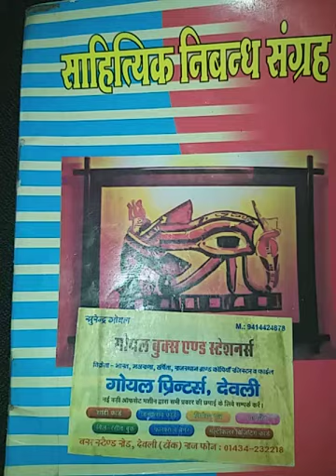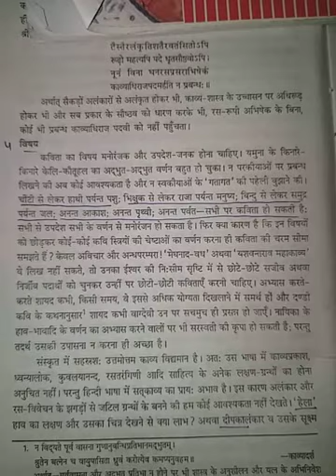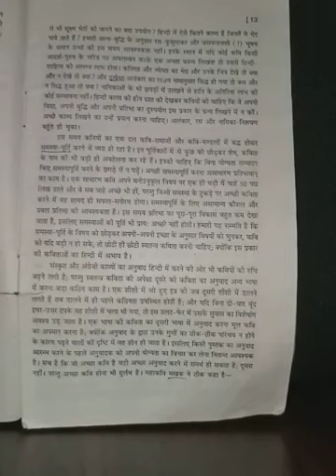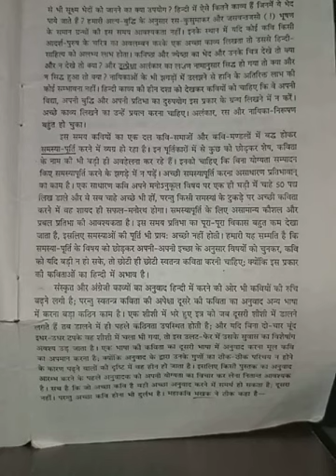बी.ए.पार्ट-।।( हिंदी पेपर-।। ) कवि- कर्तव्य/ भाग- 4